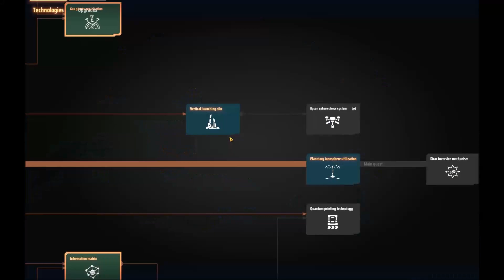Dyson Sphere Program - Episode 2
We start building towards producing Purple Science a.k.a. Information Matrices.